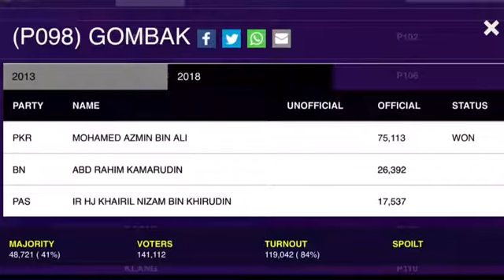MP for P098 Gombak | YB Mohamed Azmin bin Ali